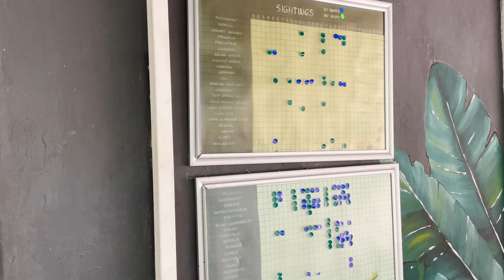По Южной Африке. Часть 4. Ботсвана. Один день на сафари.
Провели весь день на сафари в Ботсване. Увидели множество диких африканских животных и деталей их повседневной жизни.